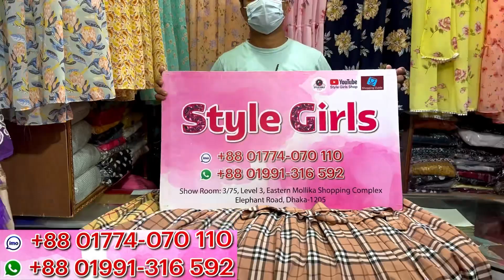Most demanding gucci Printed Turkish long gown/Hijabi outfit at students budget